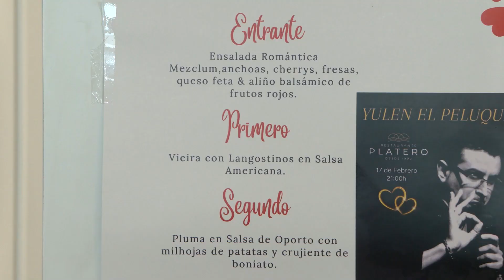CELEBRACIÓN SAN VALENTÍN RESTAURANTES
Las cenas románticas son una de las formas más habituales de celebrar San Valentín y en Coín los restaurantes también ofrecen menús especiales para que los comensales disfruten de esta festividad con platos elaborados específicamente para el día de los enamorados.
Aunque ya fueron muchos los que celebraron San Valentín el pasado miércoles 14 de febrero con una cena especial, la noche de mañana sábado también ha sido una elección para otros tantos que han pospuesto este momento especial para disfrutarlo el fin de semana.
Así los comensales disfrutan de una celebración especial y los establecimientos locales de restauración reciben un incentivo en su actividad habitual.